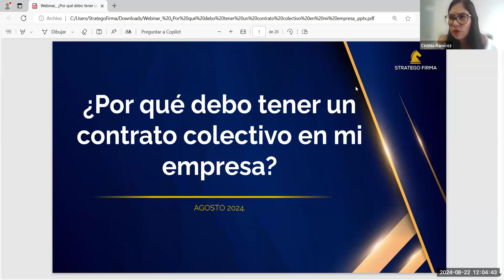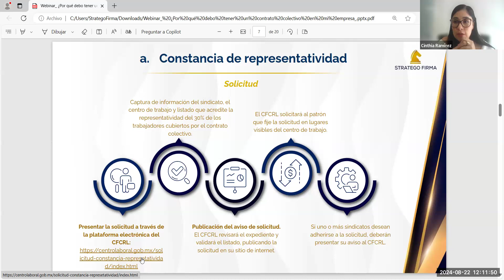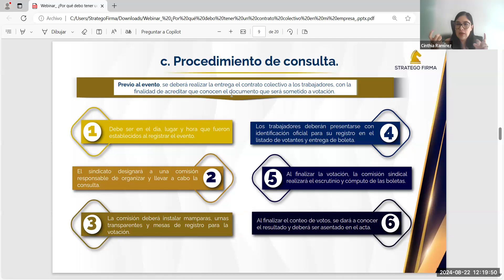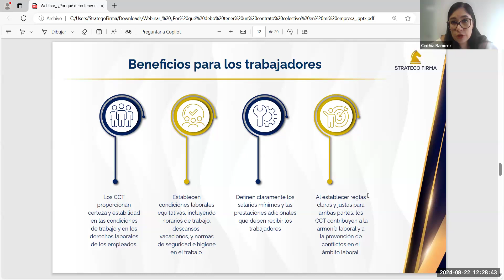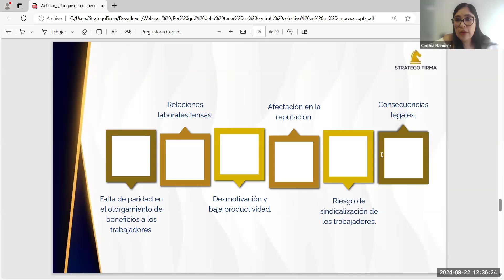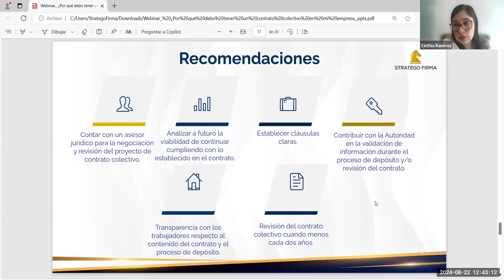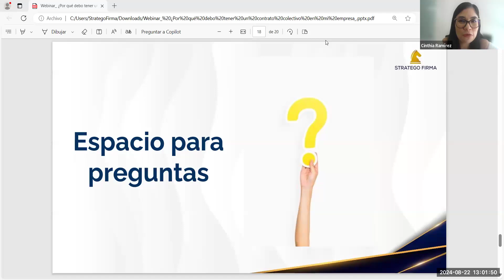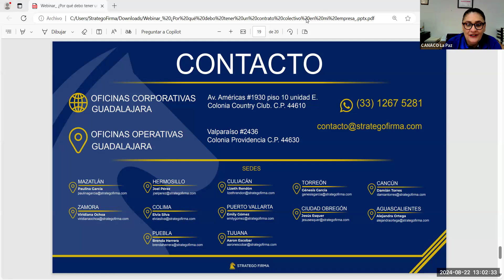Conferencia | ¿Por qué debo tener un contrato colectivo en mi empresa? Strategofirma 22/08/24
Imparte: LIC. CINTHIA NOHEMÍ RAMÍREZ CASTILLO
Gerente Técnico de Operaciones Jurídicas en Stratego Firma.
Contenido:
1. ¿Qué es un contrato colectivo de trabajo?
2. Depósito del Contrato Colectivo de Trabajo.
a. Solicitud de constancia de representatividad.
b. Diseño del CCT y su difusión con los trabajadores.
c. Procedimiento de consulta.
d. Aviso de resultados.
3. Beneficios de contar con un CCT.
4. Consecuencias de no contar con un CCT.
5. Recomendaciones.